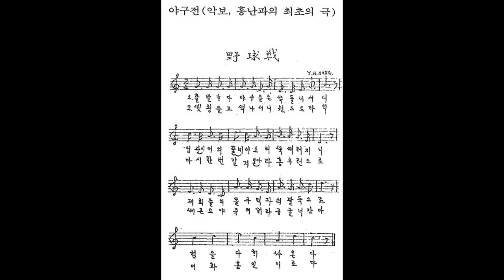홍난파 - 야구전